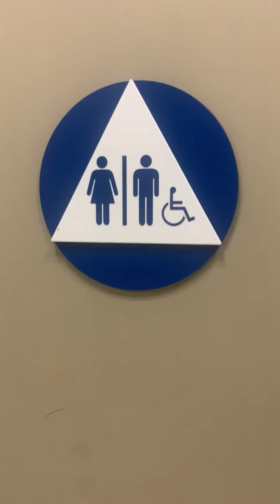Target Unisex Restroom Reshoot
Same place as the last video. This restroom is also nice.

Eco Vantage: 10/10